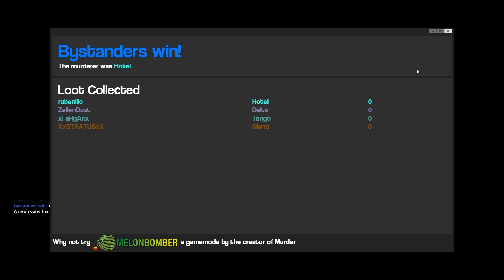|GARRY`S MOD THE MURDER| FIVE NIGHTS AT FREDDY'S, LOS MUÑECOS SE MUEVEN xFaRgAnx